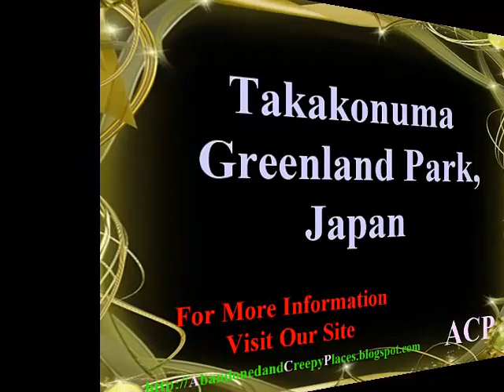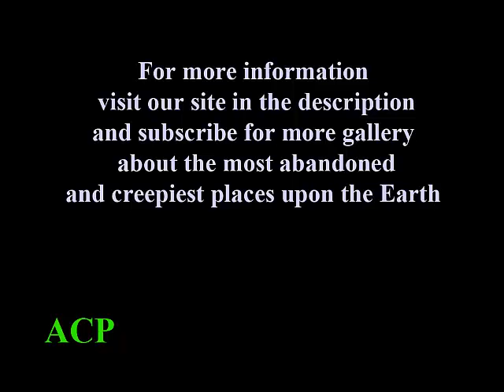Takakonuma Greenland Park,Japan